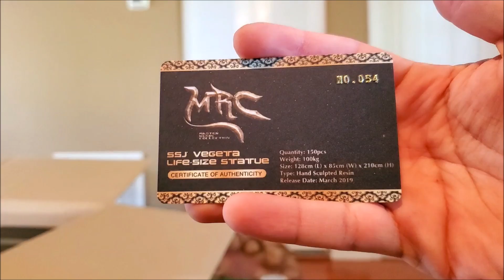LIFE SIZE MRC Dragon Ball Z Super Saiyan Vegeta Resin Statue Unboxing